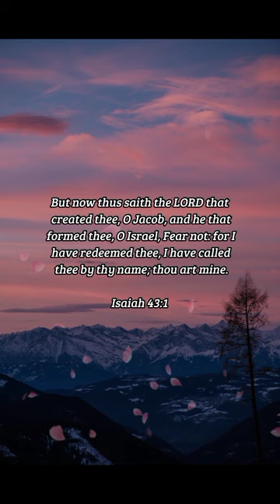BIBLE VERSE OF THE DAY - January 20, 2023 | night prayer | Your Daily Dose of God's Word.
But now thus saith the LORD that created thee, O Jacob, and he that formed thee, O Israel, Fear not: for I have redeemed thee, I have called thee by thy name; thou art mine.

Isaiah 43:1

INSPIRATION:
We belong to God. We are His children. Whenever the enemy tries to tell you otherwise, stand firm on God's word and remind the enemy of whom you belong to – God, the Father.

PRAYER:
Dear God, I thank you that I have my identity in you – as your child. Lord, I pray that when anyone tries to make me doubt who I am, I will simply shake them off and tell them, confidently, that I belong to you. In Jesus' name, I pray. Amen.

us